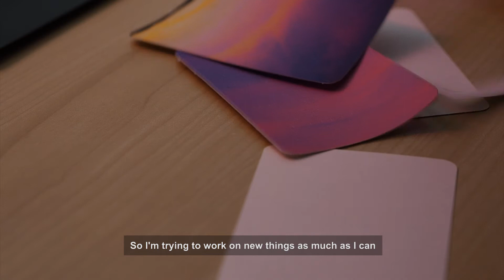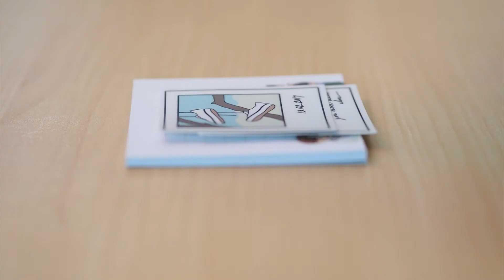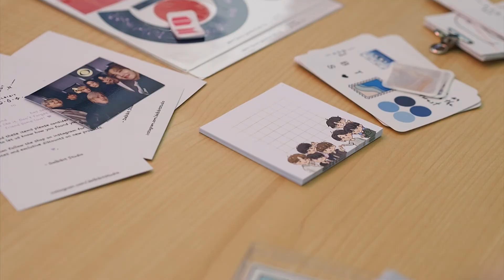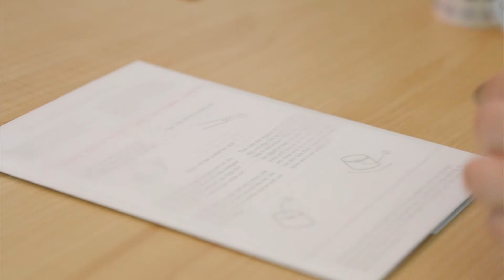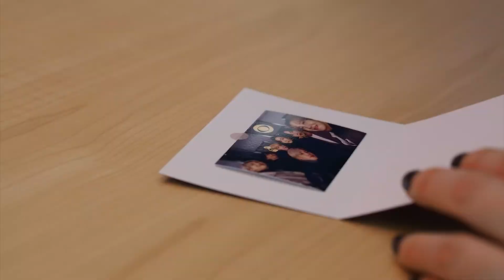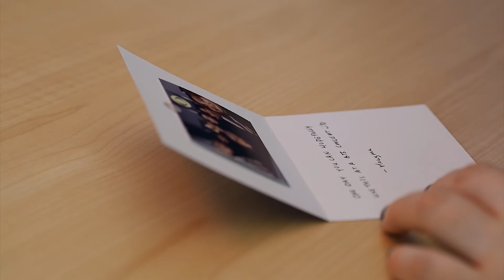Studio Vlog 012 - Preparing for shop update, packing orders & new gift orders packaging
February has been slow for orders but I've been occupied preparing to do a shop update soon so lots to do :)